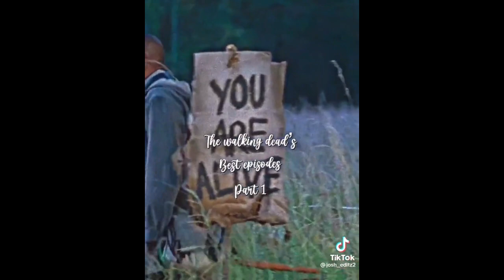the walking dead tiktok edits